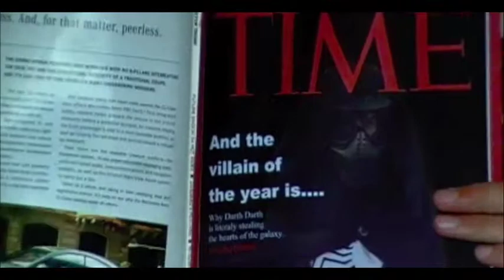Star Wars Episode III Part III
Star Wars Episode III Revenge of the Cetaceans | Part III.